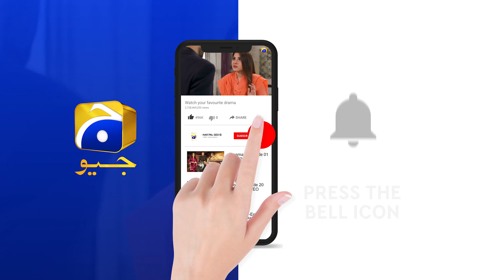Kiya Mutahir Apni Mohabbat Ka Izhaar Kar Payega ??... | Fasiq | Har Pal Geo